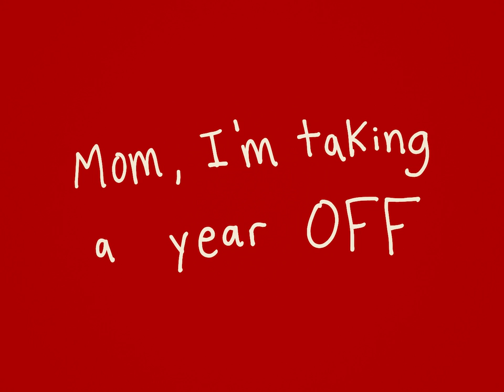MOM I'M TAKING A YEAR OFF - CAPSULE COLLECTION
Sorry Mom Capsule now available online.👀📚🚩

Art Directed by: The Dean @benoit.brule  & Aldo @1994_rt